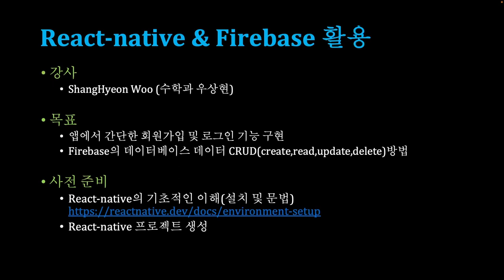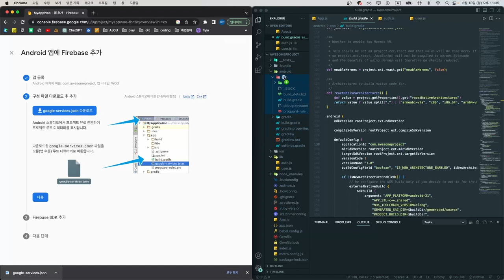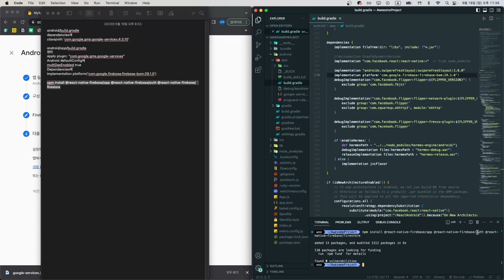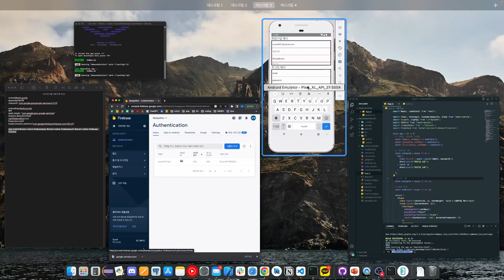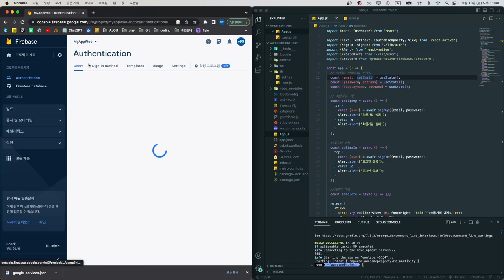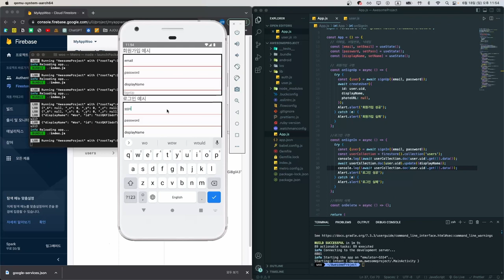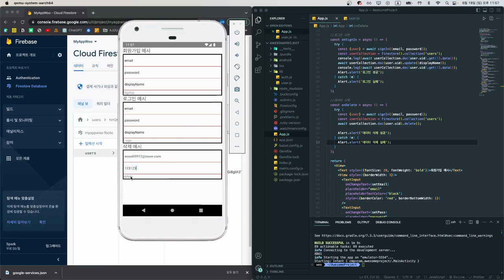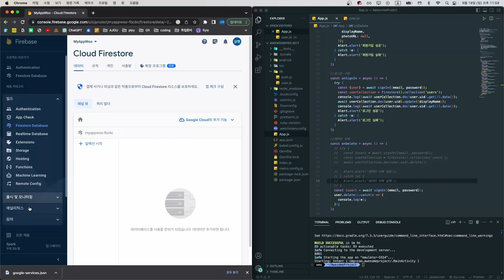[SWTT] react-native & firebase 연동 및 로그인,회원가입 구현과 데이터 crud 방법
아주대학교 우상현